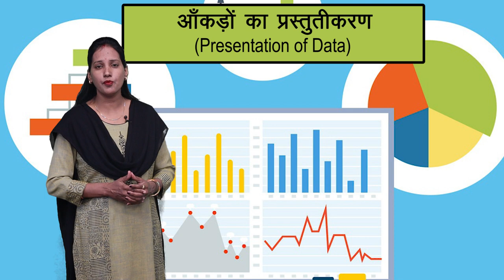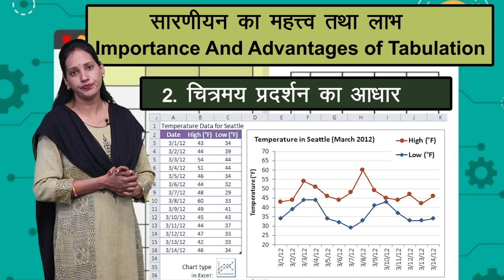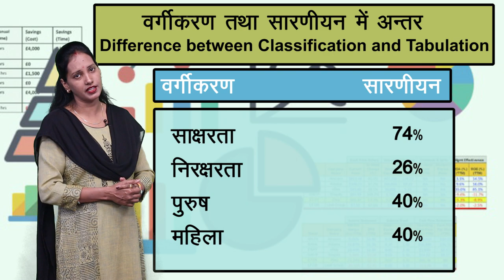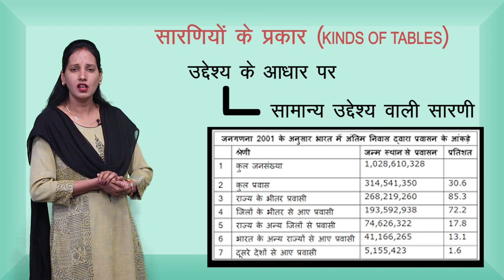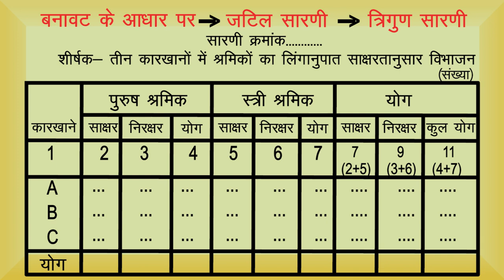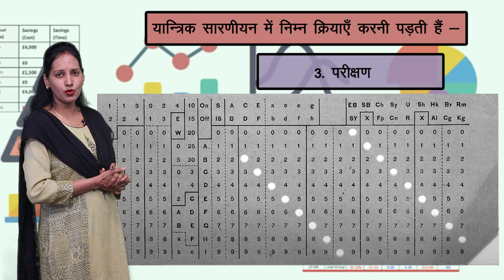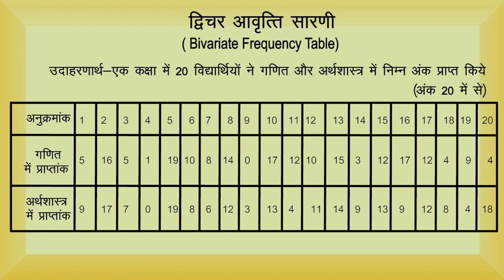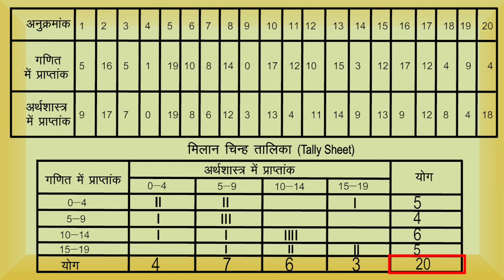CLASS 11th ECONOMICS | CHAPTER - REPRESENTATION OF DATA